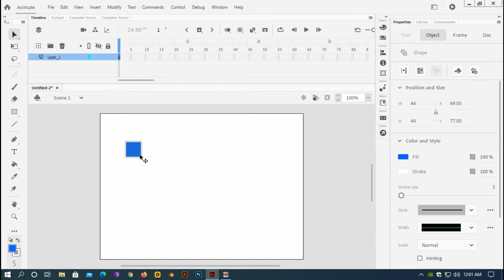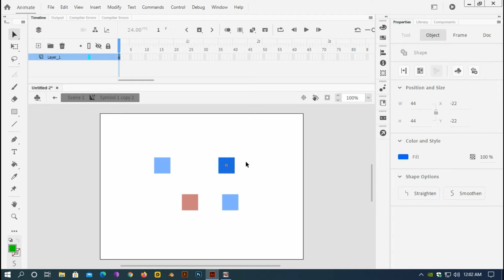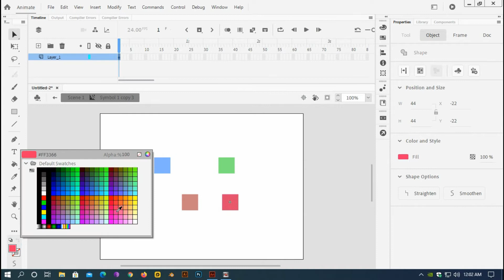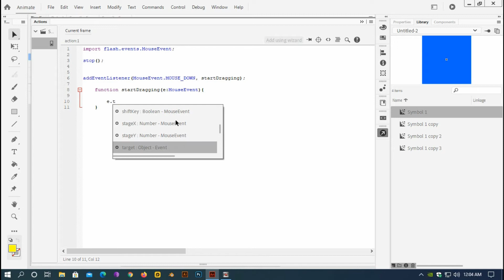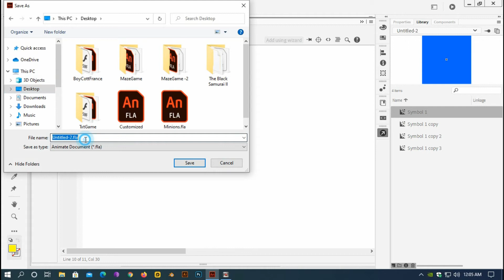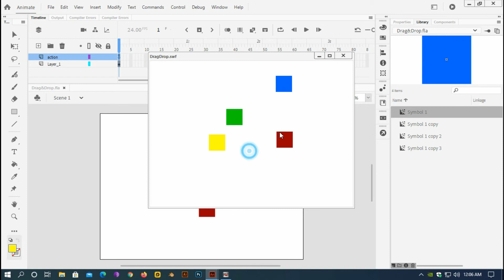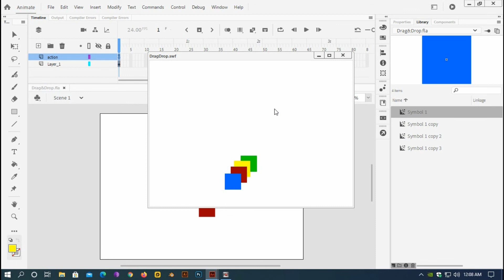How to drag an Object & bring it in front of other Objects using AS3.0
This is a very basic tutorial of dragging & dropping  an object & bring specific object in front other objects using  3.0. I've used here Animate 20 platform of Action Script 3.0 for making this tutorial. You can use Flash CS3 or earlier versions or any version of Animate CC.

Adobe flash or Animate is an object oriented programming. You can develop apps for computer, android, ISO & for web very easily. Adobe Flash or Adobe Animate CC is a platform where you can build apps using timeline animation or script called Action Script 3.0. This is a channel where you can learn to make basic to advanced level of apps or games using timeline animation as well as action script 3.0